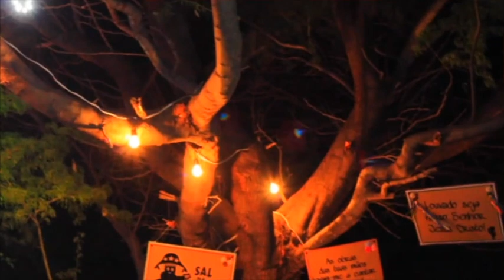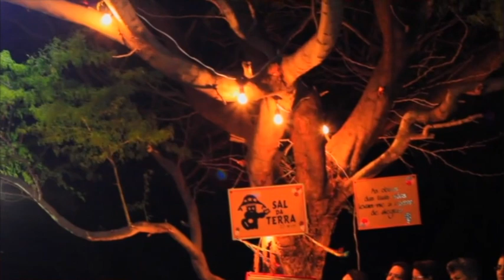DVD Sal da Terra 20 anos | Prosa & Canto Sertão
00:05 De Sandália ou de Alpercata
05:00 Coração Nordestino
11:20 Missões no Pajeú
14:56 Na Batida da Zabumba
18:05 Declamação Poema - Roberto Diamanso
20:27 Que Coisa Inusitada - Roberto Diamanso
23:46 Samba Matuto - Roberto Diamanso
27:22 Santo Santo - Louvor Rural
31:20 Eu Não Te Vejo - Renatinho de Jesus
37:30 Não Temas - Nelito Sanfoneiro | Marquinhos
40:23 Longe de Casa - Nelito Sanfoneiro
43:25 Palavra - Pr. Neto
51:02 São Lucas 5 - Rubão Lima
56:15 Água - Rubão Lima
01:01:02 Causo - Robério
01:09:51 Hebreus 1 - Túlio Milo
01:15:35 O Deus Que Se Importa Comigo - Túlio Milo
01:21:14 Sertão do Sal - Baixo & Voz
01:25:05 Pedra - Baixo & Voz
01:29:34 Quem Fez - Josimar Bianchi | Marquinhos
01:35:10 Não Posso Viver - Josimar Bianchi
01:40:43 Que Lugar Bonito - Todo Mundo

Gravado em 2015, em Caiçarinha da Penha-PE

Produção Executiva: Prosa & Canto Festival e Sal da Terra
Direção e Produção: Beto Ribeiro
Assistente de Direção: Rogério Paulo
Maquiagem: Eliza Bianchi
Cenografia: Marcia Sally Leite
Operador de Grua: Rogério Paulo
Câmeras: Beto Ribeiro, Hevelyn Gontijo e Silvia Patricia
Fotografia: James Gilbert
Iluminação: Romes Nunes
Assistente de iluminação: Lucas Nunes
Captação e gravação de Áudio ao vivo: Marcos Cabral e Romes Nunes
Mixagem e Masterização: Marcos Cabral
Locação: Leito seco do córrego da cachoeirinha | Caiçarinha da Penha-PE

Edição e finalização: Beto Ribeiro
Autoração DVD: Beto Ribeiro

Equipamentos de som e iluminação do show pela AudioHouse System
Operador de PA/Monitor: Romes Nunes
Roadie: Lourivan Dourado (Cabeça)

Projeto Gráfico: Romero Fonseca
Fotos: James Gilbert
Sal da Terra
Marcos André: voz, violão de 12 cordas
Marcos Cabral: Guitarra
Israel Leite: Triangulo / Backing Vocal
Jean Zabumbeiro: Zabumba / Backing Vocal
Marcilio Homem: Violão Nylon
Nelito Sanfoneiro: Acordeom
Cezar Abianto: Acordeom
João Souza: Baixo
Participações:
Washington: Zambumba
Bira: Triangulo
Artistas Convidados
Baixo & Voz
Cesar Abianto
Josimar Bianchi
Laercio Lins
Louvor Rural
Nelito Sanfoneiro
Roberto Diamanso
Rubão Lima
Tulio Milo
Louvor Rural
Jorge: Voz/Triangulo
Carlos Firmino: Acordeom
Diógenes: Zabumba
George: Violão
Felipe: Ganzá

Agradecimentos – Sal da Terra
20 anos é muito chão e muita história para contar, é resultado da graça que se renova com intensidade tal que nos permitiu chegar aqui. E tudo foi possível pelo trabalho de tantos voluntários que se doaram e tem doado seus dons e talentos por uma causa comum - servir ao Senhor no Sertão Nordestino. Este DVD registra um pouco de tudo isso... Alegria, amor, voluntariedade e comunhão cristã. Sintetiza uma pitadinha das
profundas experiências que temos vivenciado na presença do Altíssimo. Por isso e por tudo mais, creditamos a Jesus Cristo toda honra, glória e louvor.

Agradecimentos – Prosa & Canto
A Deus, para quem e por quem tudo fazemos. Ao Sal da Terra, por essa parceria tão afinada, que nos deixa muito honrados, e por nos permitir fazer parte dessa história. Ao Romes Nunes, família e equipe, sempre prontos para encarar os desafios que propomos, cedendo seu trabalho e equipamentos, dessa vez encarando uma jornada de mais de 5 mil quilômetros a bordo da “Branca de Neve” (Kombi). Ao pessoal da
ImageBuzz (Rogério, Hevelyn e Silvia), pela disponibilidade de nos ceder seu talento e serviço. Ao James Gilbert, por nos garantir lindas fotos e cuja presença sempre nos traz paz e serenidade. À Marcinha Sally, pelo desafio de produzir uma cenografia num local remoto, sem ter ideia do que encontraria e dos materiais disponíveis. Ao Marcos Cabral, pela captação, mixagem e masterização do áudio. À Giulia Sally, por encarar a grande responsabilidade de cuidar dos arquivos digitais (vídeos e fotos) de todo o projeto. Ao Romero Fonseca, pelo maravilhoso trabalho gráfico que embala esse trabalho. Aos amigos Fabio Bettes e Jeferson Cantarutti pela parceria, amizade, cumplicidade e visão. Aos artistas convidados, que de pronto atenderam nosso chamado a participar dessa linda comemoração. E por fim, a todos os integrantes da “Caravana das Boas Novas” (Goiás), composta por profissionais (e estudantes) de diversas áreas, mas todos com uma coisa em comum: disposição sem medida para servir a Deus e ao próximo. Que venham mais projetos, para honra e glória do Pai.